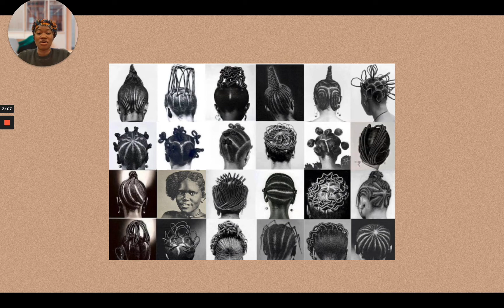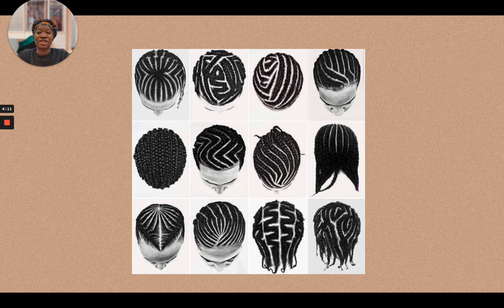The Evolution of Black Hairstyles - Macaela Stanislas '25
Presented by Macaela Stanislas '25  (Major: 3+2 Engineering)
Faculty Mentor: Valerie Geary

HON-190 Speech: The Evolution of Black Hairstyles

There is a long and painful story about African Americans' hair in America that many do not know. In this presentation, I will go through the timeline of African American hairstyles from pre-slavery to today. I will discuss what contributed to these hairstyles and how they affected them and the people around them.